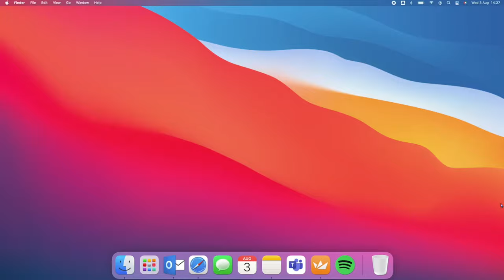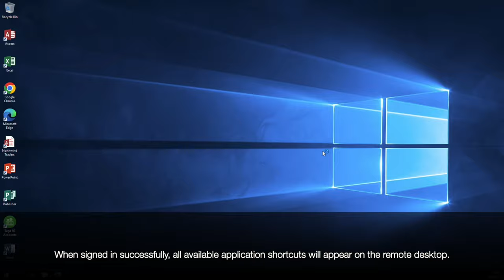Configure Microsoft Remote Desktop on Mac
A step by step guide on configuring the Microsoft Remote Desktop application for mac OS, for use with a terminal server provided by YourOfficeAnywhere.